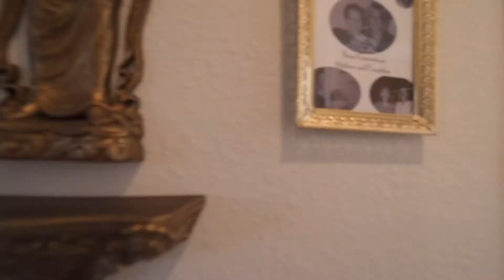Deborah Sumey-9788 SW 74th Pl, Ocala, FL